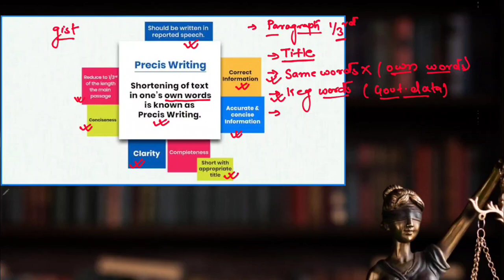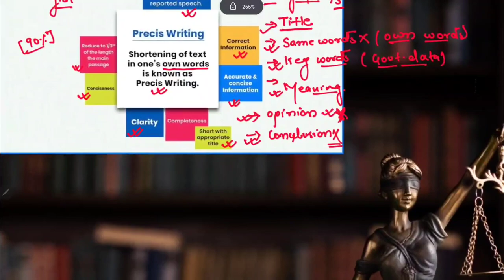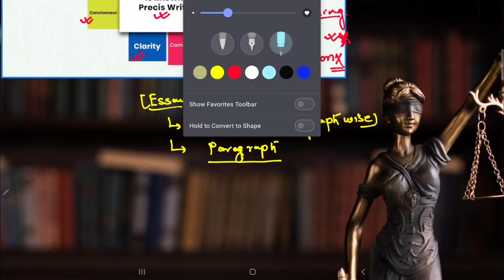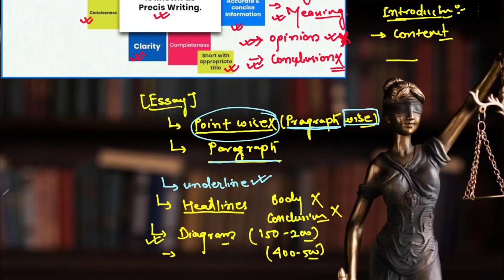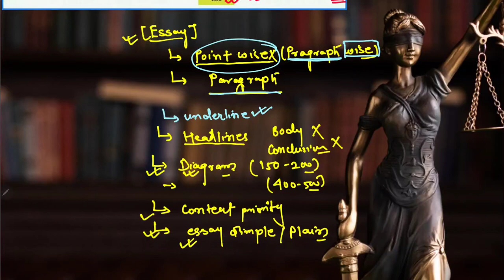Precis Writing & Essay Format | Patna High Court Assistant Mains Exam | Essay Practice